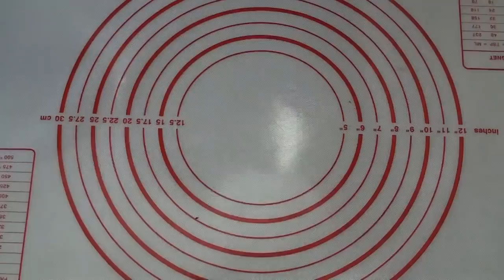Как приготовить пирог Ассорти.Готовим пирог на любой вкус 🥟📌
Как приготовить пирог Ассорти.Интересный рецепт для пирога.
Готовим пирог  на любой вкус.Такой рецепт ищут все.

 Произведение «Как приготовить пирог Ассорти.Готовим пирог на любой вкус » созданное автором по имени lavanda618, публикуется на условиях лицензии Creative Commons С указанием авторства-Некоммерческая-С сохранением условий 4.0 Всемирная.